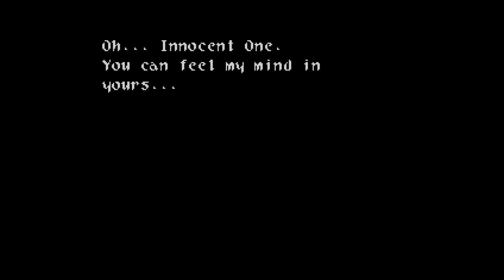Wild Arms - 01 - Cecilia Intro